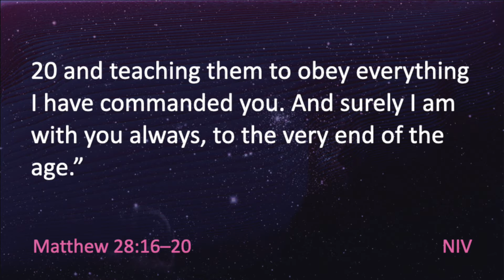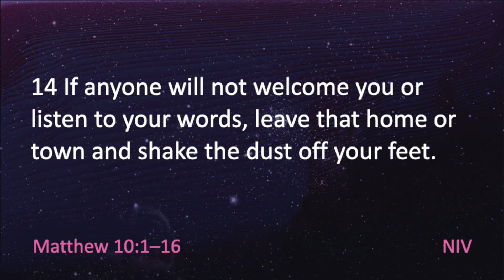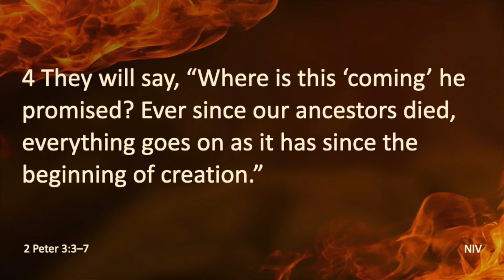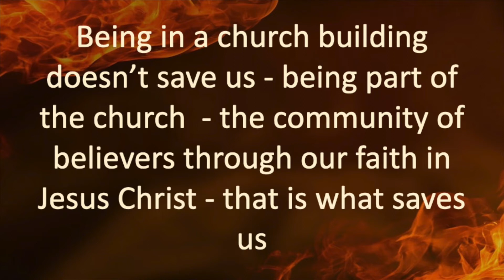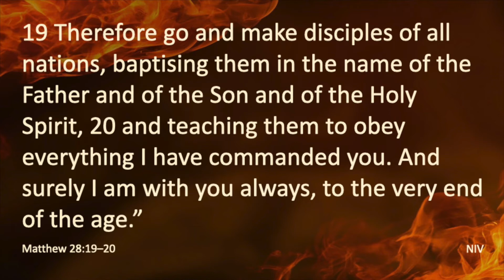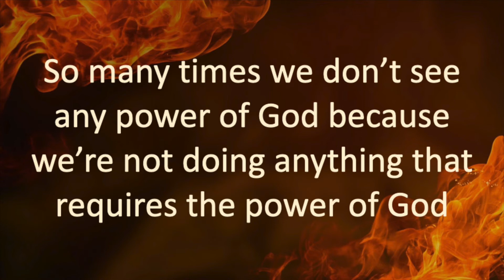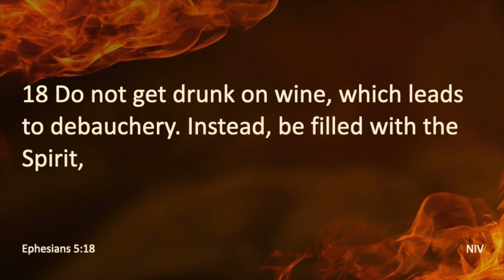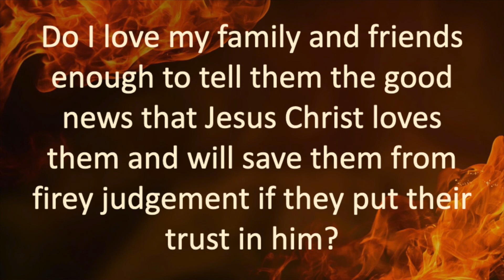PCI Essentials - Part 5 - Courage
Broadcast service for Mosside & Toberdoney, 31 January 2021.